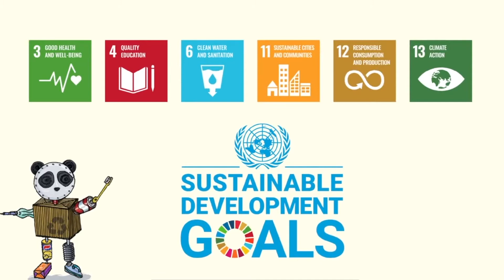One Earth One Home – India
WWF-India
has been recognised as a Winner for the year 2020-21 in the category
Education & Learning Life Sciences Capacity Building  Skill Development
for creating a model where the students can steer a change in their houses to adopt sustainable practices